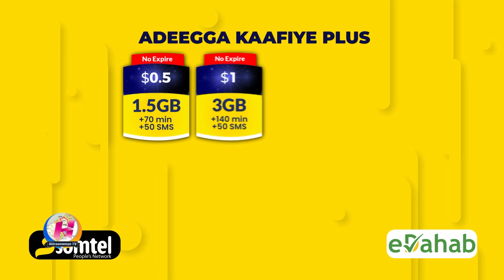Ra’iisul wasaarihii hore ee dalka iyo Sanatar Af cadey ayaa Shacabka Soomaaliyeed ugu baaqay inay is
Ra’iisul wasaarihii hore ee dalka iyo Sanatar Af cadey ayaa Shacabka Soomaaliyeed ugu baaqay inay iska diiwaan galiyaan kaarka aqoonsiga Qaranka